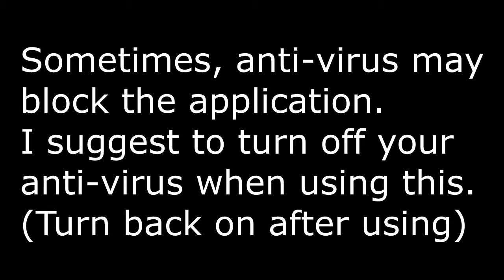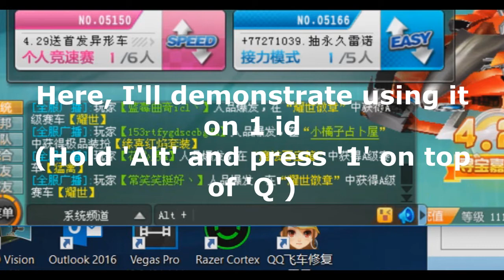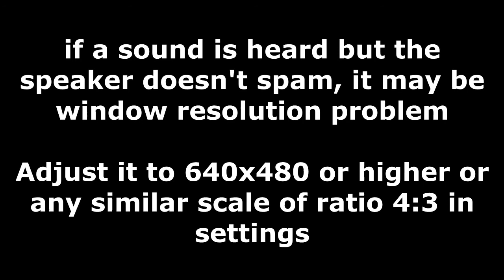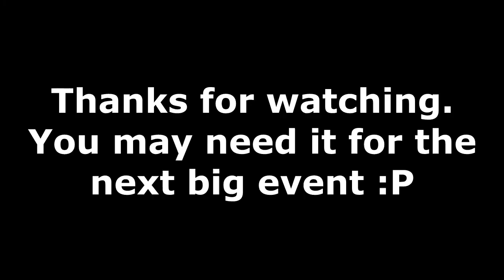Auto Speaker Spam Program for QQ Speed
if cannot access, pm me and i'll send it directly via QQ.

Song: Strange Cave ft. Spelunker - Neptunia VII OST